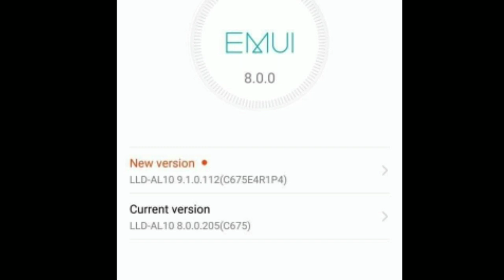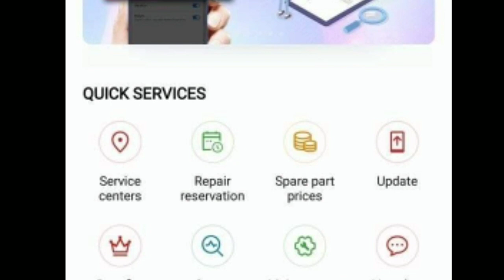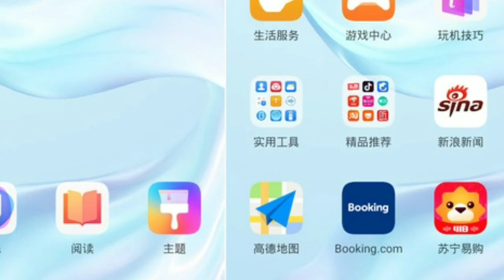Honor 9 lite Android Pie stable released.Emui9.0 aur 9.1 ki Update hui release Honor 9lite ke liye.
Update honor Phone Using HiCare